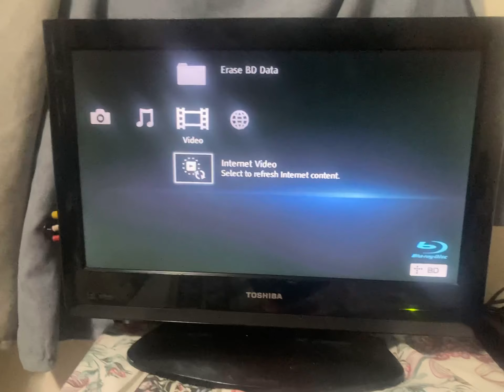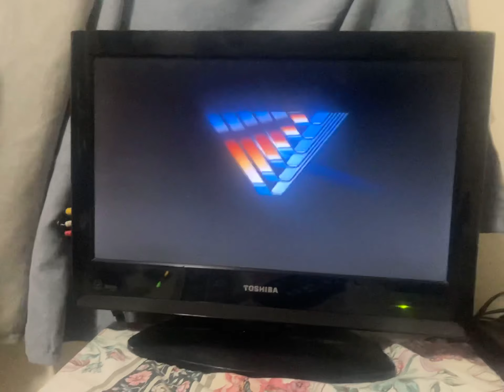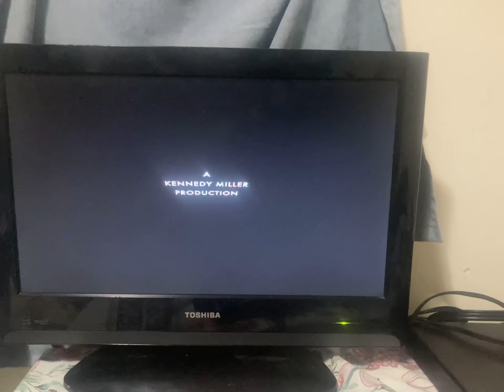Opening/Closing To Happy Feet (2006 DVD) (2011 Reprint)